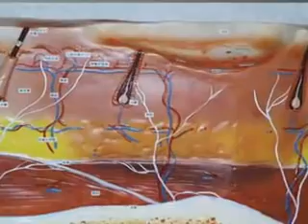Negligencias y ulceras